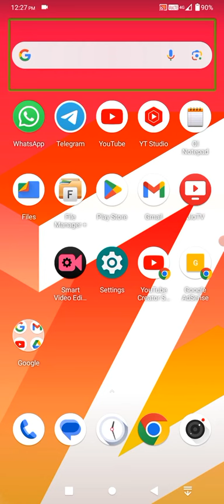hyper OS finally launche! Big change specially for screen reader! Xiaomi TTS? many more features ⚡⚡⚡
about this video hyper OS finally launche! Big change specially for screen reader! Xiaomi TTS? many more features ⚡⚡⚡